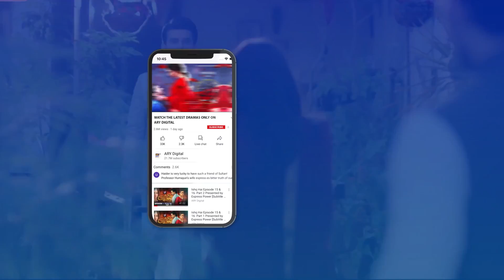Ye Larki To Kali Billi Ki Tarhan Humara Rasta Kaat Rahi Hai Berukhi Presented By Ariel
"Two people with good hearts meet and fall in love"

Story of simple girl and a rich boy who fell in love with each other. Despite from different backgrounds and family pressures Irteza and Sabeen wants to marry each other.

Cast:
Hiba Bukhari,
Junaid Khan,
Nazish Jahangir,
Saba Hameed,
Usman Peerzada,
Noor-Ul-Hasan,
Hasan Ahmed,
Rehan Shaikh,
Iffat Omar,
Nida Mumtaz,
Rehma Khalid,
Anita Camphor and others.

Watch Berukhi Every Wednesday at 8:00 PM on ARY Digital.